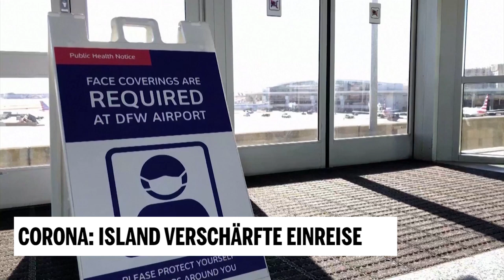Island verschärft Einreise